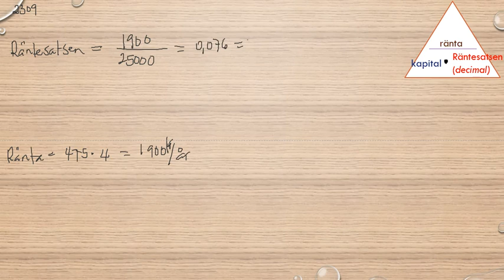Matematik 5000 Ma 1a röd Kapitel 2 Procent Ränta 2309